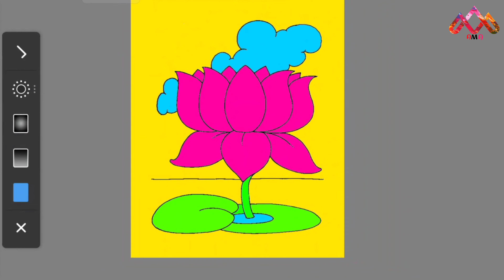How To Draw On Sketchbook Mobile App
⬇️ Basic ⬇️

Charcoal pencil
Graphite pencil
Mechanical pencil
Blending stump
White gel
Mono eraser

             🔴🟠🟡 Colour 🔵🟢⚪

Oil pastel
Pencil colour
Wax crayons
Sketch pens

                       🛠️ Setup 🛠️